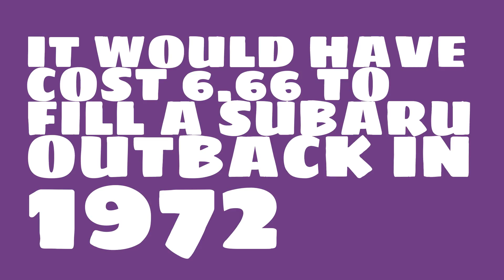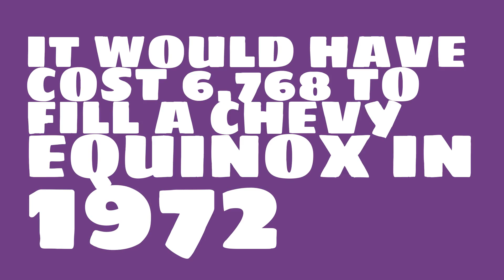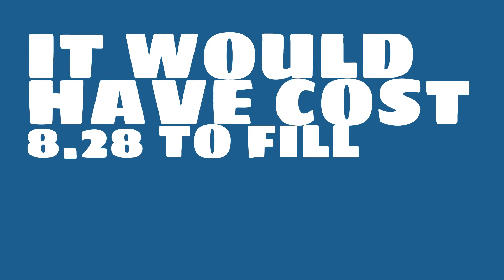How much would it have cost to fill a Honda CRV in 1972?